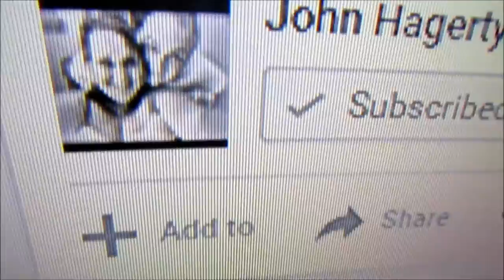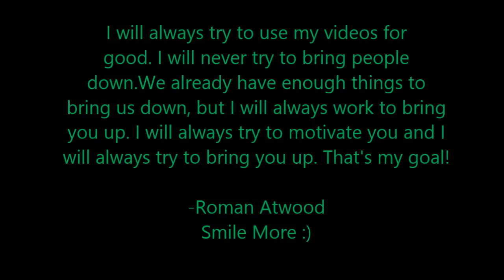VlogEpisode14:Del Rio with bros/Really had to talk about this/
Del Rio with Ricky & Jesse was fun went really chill. We spend most of the time just jumping off brides haha its so much fun! I was vlogging in front of people at some moments cause you just do you right? I want to be real with you guys so really had to talk about my thoughts and express on how I feel. Special thanks to John Hagerty man you inspired to do what I do because your words! Keep doing what you and we'll get there!